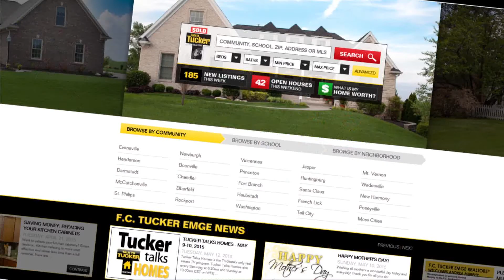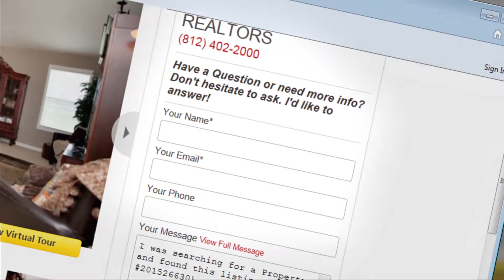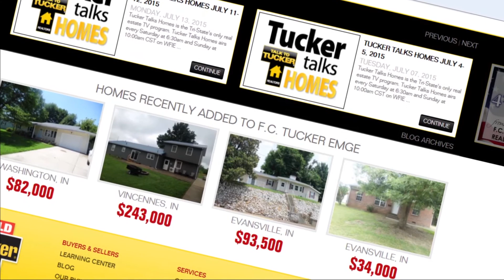Tucker Talks Homes - January 23-24, 2016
Tucker Talks Homes is the Tri-State's only real estate TV program. Tucker Talks Homes airs every Saturday at 6:30am and Sunday at 10:00am CST on WFIE Channel 14.